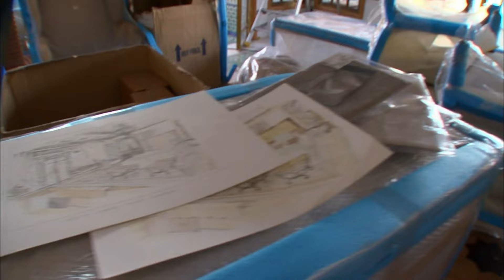Il est derrière les lignes des plus belles villas de Marrakech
Avec Philippe Darot, même les riches villas ont le droit à leur styliste